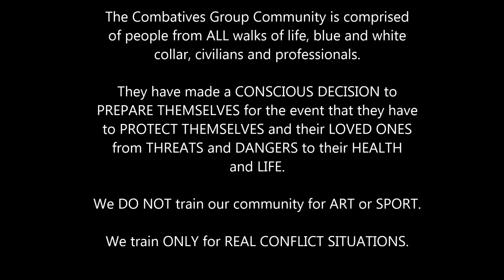Self Defense | Concept Analysis Part 02 | ENG Subs | CG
Concept Analysis of Self Defense Practices | Εννοιολογική Ανάλυση Πρακτικών Αυτοάμυνας

Once in a while we gather our community members to discuss and analyze the various ideas and concepts we use when teaching and educating them in our system. The objective of these gatherings is to make certain that we are all clear on the information, terminology, etc., and moving in the same direction.

Understanding and communicating in the same “language” with our terminology and concepts is vital. This practice constitutes only one part of our educational process and is very important.

Μια στο τόσο συγκεντρώνουμε τα μέλη της κοινότητάς μας για να συζητήσουμε και να αναλύσουμε τις διάφορες ιδέες και έννοιες που χρησιμοποιούμε όταν τις διδάσκουμε και τις εκπαιδεύουμε στο σύστημά μας. Ο στόχος αυτών των συγκεντρώσεων είναι να διασφαλίσουμε ότι είμαστε όλοι ξεκάθαροι σχετικά με τις πληροφορίες, την ορολογία κ.λπ., και ότι κινούμαστε προς την ίδια κατεύθυνση.

Η κατανόηση και η επικοινωνία στην ίδια «γλώσσα» με την ορολογία και τις έννοιές μας είναι ζωτικής σημασίας. Αυτή η πρακτική αποτελεί μόνο ένα μέρος της εκπαιδευτικής μας διαδικασίας και είναι πολύ σημαντική.

Combatives Group
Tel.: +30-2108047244